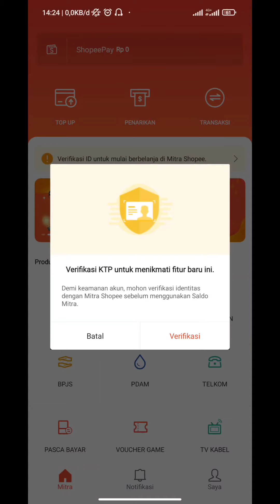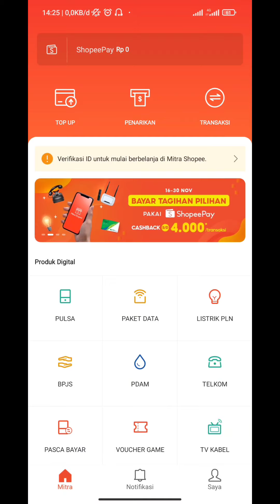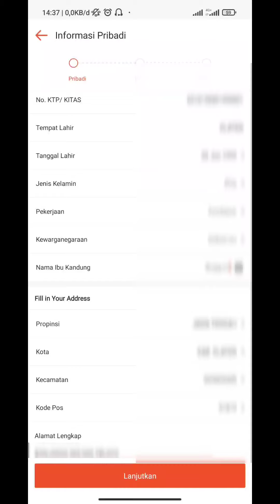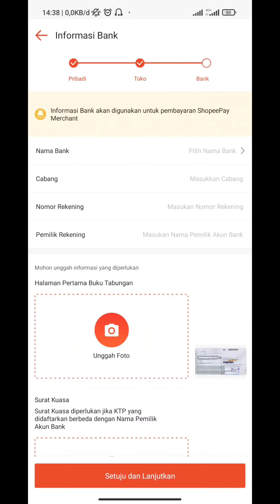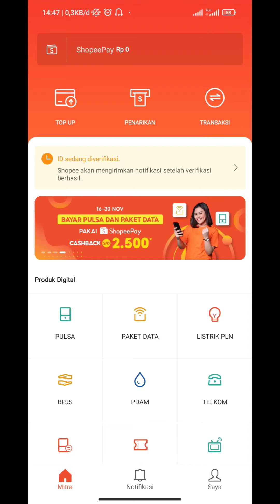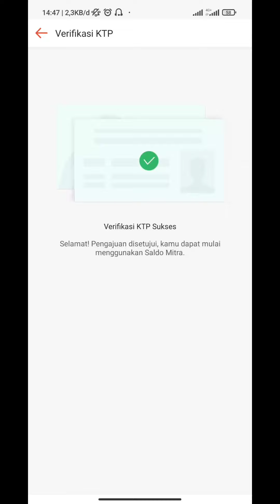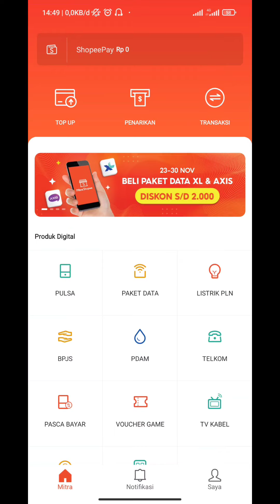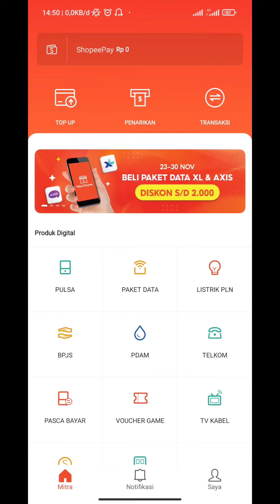Verifikasi Identitas di Aplikasi Mitra Shopee untuk Bisa melakukan Semua Transaksi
Berikut Cara Verifikasi Identitas di Aplikasi Mitra Shopee.
tonton videonya sampai habis biar tidak salah langkah.

Buat yang belum nonton video pembahasan aplikasi "Mitra Shopee" bisa klik link berikut :

VIDEO YANG HARUS DI TONTON

Paket Salah Alamat / nyasar. kembali??